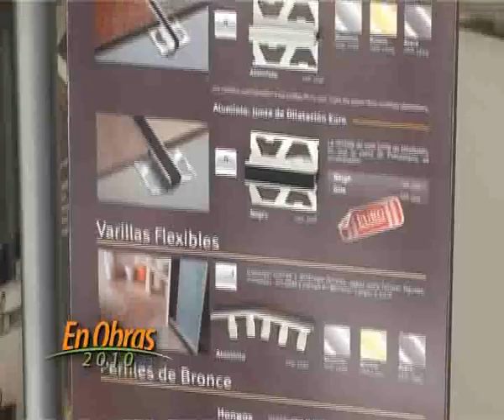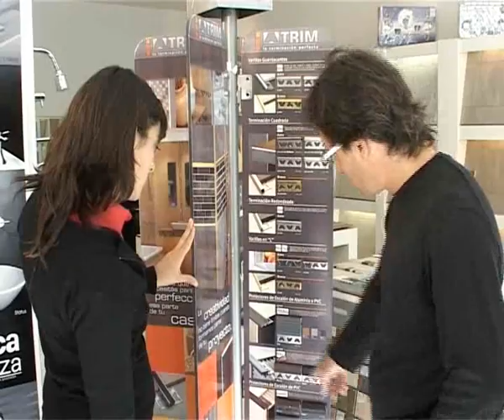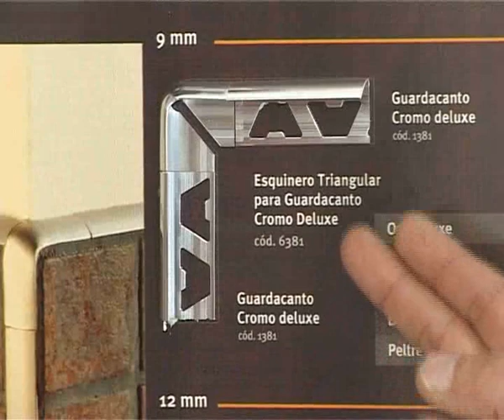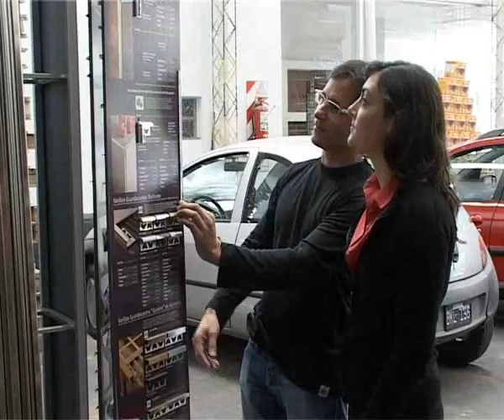Terminaciones, cerámicos, Oscar Sambucetti (EUROCONS). En Obras Tv 10/04/10